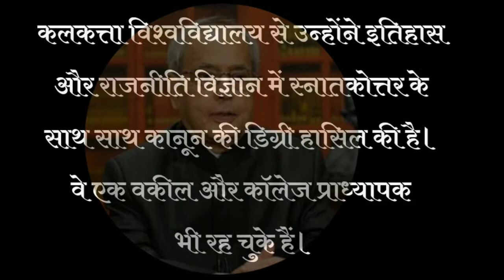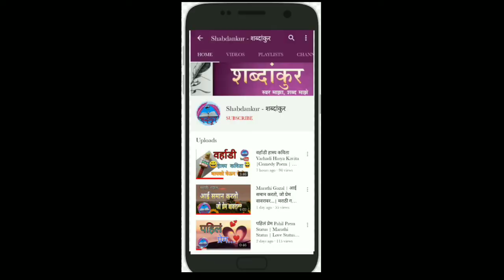प्रणब मुखर्जी Pranab Mukharjee Death प्रणव मुखर्जी संपूर्ण जीवनपट Pranab Mukharjee Status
PranabMukharjee Death